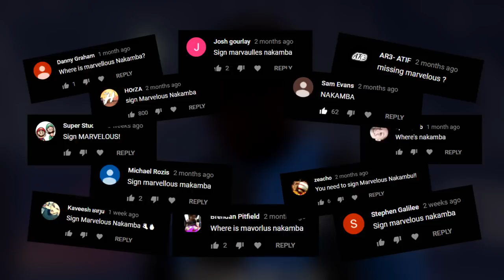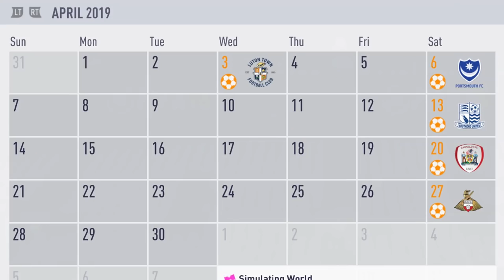THE TALLEST GOALKEEPER IN FIFA 18!!! 7FT TALL - DAT BOI JR MEETS HIS RIVAL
THE TALLEST GOALKEEPER IN FIFA 18!